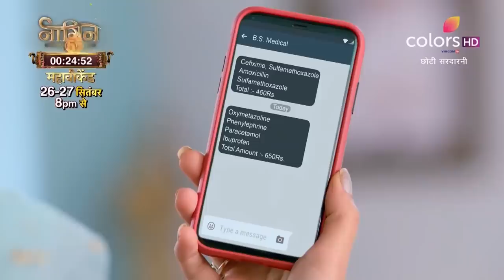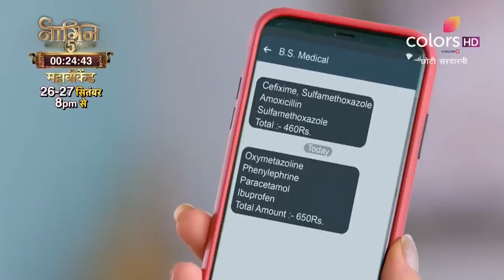Choti Sarrdaarni | छोटी सरदारनी | Episode 277 | 26 September 2020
Kulwant lives up to her reputation of being a clever woman as she manages to connect the dots and rightly concludes that CBI officer, Vikram is none other than Meher's lover, Manav who has now recalled his lost memories. Now, with all the secrets lying in plain sight, what will Kulwant do to keep Manav away from Meher?